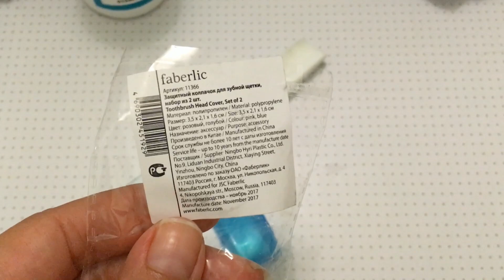МОЯ ЗУБНАЯ ЩЕТКА ГОТОВА к путешествиям...фаберлик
Защитный колпачок для зубной щетки: голубой, розовый
Артикул: 11366

Представительство фаберлик в Саратове:
фаберлик Саратов